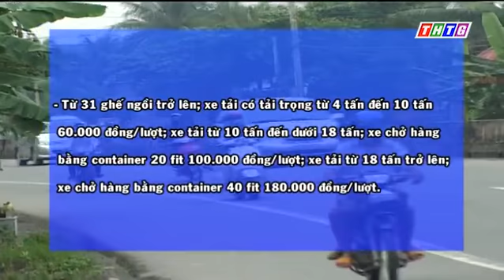Chính thức thu phí tuyến đường tránh Cai Lậy từ 01/8/2017